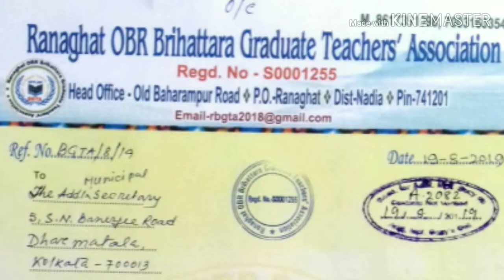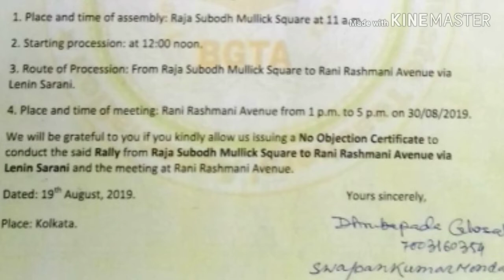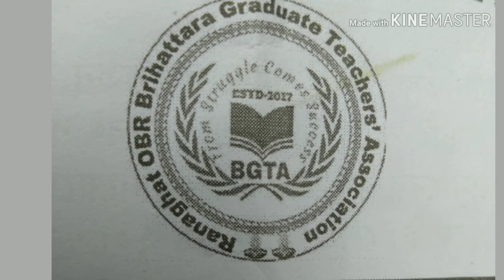BGTA|Latest Update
Brihattara graduate Teachers' association BGTA সম্পর্কে বলা হচ্ছে এই ভিডিওতে
  If you have question I s I will replay.Thanks.
Link of my others videos..

About this channel-বন্ধুরা এই channel এ আপনারা পাবেন শিক্ষা থেকে বিনোদন সব ধরনের উপকরণ —
Our Scial Links:

Andriod app-